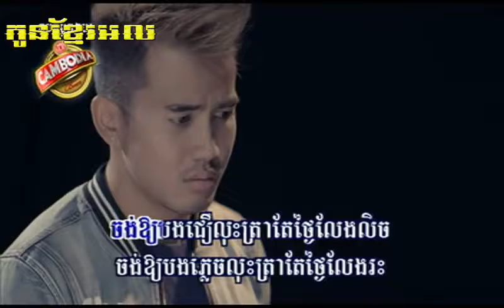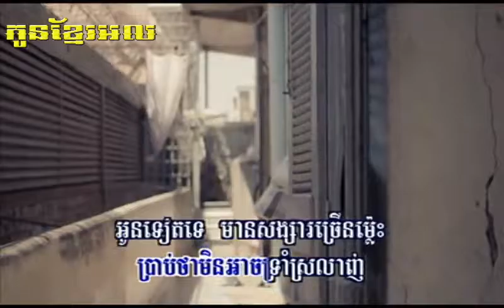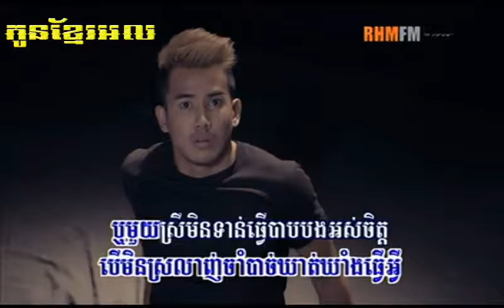មានសង្សាច្រើនម្ល៉េះ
Khmer Song
Sin Sisamuth